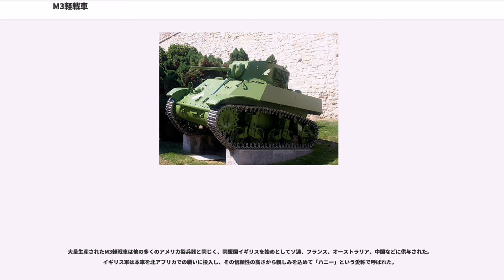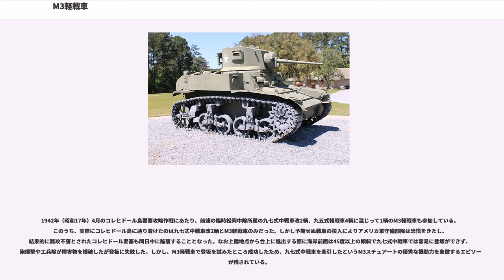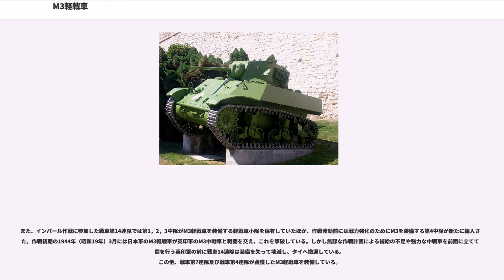M3軽戦車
M3軽戦車（英語：Light Tank M3）はアメリカ合衆国で開発され、第二次世界大戦中連合国軍が使用した軽戦車。

本車をレンドリースされたイギリス軍によって付けられた愛称は、南北戦争時に南軍騎兵隊を率いたJ・E・B・スチュアート将軍から取った「ゼネラル・スチュアート」あるいは「スチュアート」。最初に北アフリカで本車を使用したイギリス軍兵士からは「ハニー」（可愛い奴）とも呼ばれた。

第二次世界大戦前にアメリカが開発したM2軽戦車は優れた車輌であり、1941年6月にレンドリース法によりM2A4軽戦車36輌がイギリス軍に貸与（うち4輌のみがエジプトに送られただけで、他は本国配備）され、「スチュアート」の愛称が付けられた。これは以前のスペイン内戦でのソ連製・ドイツ製・イタリア製戦車の実戦による教訓から、対戦車砲に抗し得ない薄い装甲が問題とされ、M2A2までは16 mm しかなかった車体前面装甲を、25.4 mm（1インチ）に強化していた。しかしこれでも37 mm 対戦車砲に対しては不十分であり、38.1 mm（1.5インチ）に強化した新型軽戦車を開発することとなった。

前述のとおり改良の重点は装甲の強化におかれ、車体自体も後方に延長された。装甲厚の増加と車体の大型化に伴い重量はM2A4軽戦車の11.6トンから12.7トンに増えたが、誘導輪を大型化して地面と接する様に改められ、接地圧の増大を考慮した。装甲はM2軽戦車と同じくリベット接合であった。この当時はまだ溶接技術が未熟であり、仕方のない選択ではあったが、射撃試験でリベットの頭に被弾すると残りの部分が弾け飛び、車内の乗員を殺傷する恐れがあることが判明した。装甲板に傾斜はつけられず、避弾経始は考慮されていなかったが、逆に居住性はよく、量産性に優れていた。

武装面ではM5 37 mm戦車砲（基本的に対戦車砲のまま）を搭載したM2A4軽戦車とM3軽戦車前期生産型では駐退復座機が露出していたが、M3軽戦車後期生産型からは車載専用のM6 37 mm戦車砲が搭載されたため、駐退復座機は防盾内に収められている。旋回ハンドルは装填手側に付いていて車長兼砲手には使いづらく、供与されたイギリス軍では反対側に移動させている。M2A4軽戦車から追加され、車体左右袖部のスポンソン前面に固定装備された2挺の7.62 mm M1919機関銃は、M3軽戦車にもそのまま残されていたが、役に立たないとして後に撤去された。装甲の開口部はパッチで塞がれ、スポンソン内は物置にされた。

これらの改良を終えた1940年7月の時点で本車は正式に“M3軽戦車”として採用された。ただし、生産を担当するアメリカン・カー&ファウンドリ社がM2A4軽戦車の生産を継続していたため、生産開始は1941年3月であった。

この間にも刻々と状況が変化する戦場からは様々な情報が寄せられ、本車は生産途中にも様々な変更箇所が加えられた。

初期生産型では7角形のリベット接合式砲塔（D37812）を搭載していたが、生産第279号車からは新たに溶接式砲塔（D38976）に変更されている。更に1942年の生産第1946号車以降では、曲げ加工された均質圧延装甲と、鋳造製の砲塔前面を溶接して組み立てた馬蹄形の砲塔（D39273）が採用され、さらに同年半ばからの生産車では主砲にジャイロ・スタビライザー（砲安定装置）が追加された。M3A1と併行生産されたイギリス軍向けの最後期型では、車体も生産性のアップのため溶接式に改められていた。

エンジンはコンチネンタル社（）製のW-670-9A星型7気筒空冷ガソリンエンジン（出力262 hp）であったが、1941年7月からギバースン社製の T-1020-4 星型9気筒空冷ディーゼルエンジン（出力245 hp）を搭載した型も併行生産され、これはイギリス軍ではガソリンエンジン型の「スチュアートI」に対し「スチュアートII」と呼ばれた。生産途中には航続距離アップのため車体後部に投棄可能な25ガロン燃料タンク（増槽）が2個追加された。

また、M3軽戦車にキャデラック社製の4ストロークV型8気筒液冷ガソリンエンジン 2基を搭載する改良が行われ、M3E2という形式名でテストされた後、M5軽戦車として制式化された。M5軽戦車は、イギリス軍では「スチュアートVI」と呼ばれた。

M3軽戦車は生産が中止される1942年8月までに計5,811輌が生産されている（ガソリンエンジン搭載型が4,526両、ディーゼルエンジン搭載型が1,...